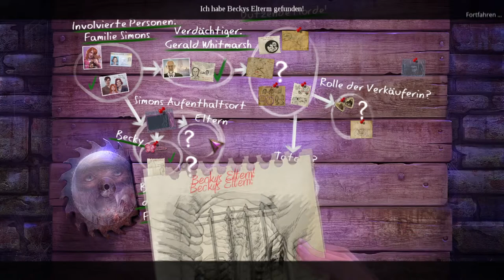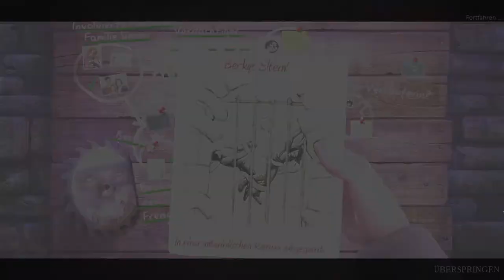Eine Helfende Hand 🌲 Enigmatis: Die Nebel von Ravenwood #06 ◆ Let's Play